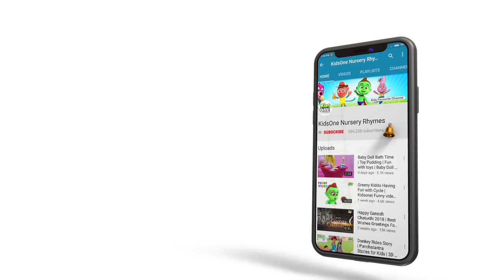Fox and the Cock Story | Moral Stories for Kids | KidsOne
The Fox and the Cock Story for Kids. Fairy Tales in English " The Clever Cock " for Toddlers, Babies, Kids, and Children.